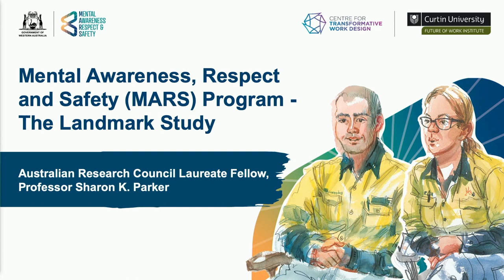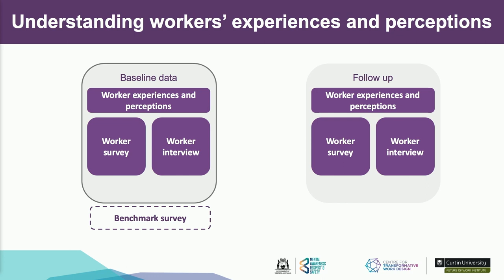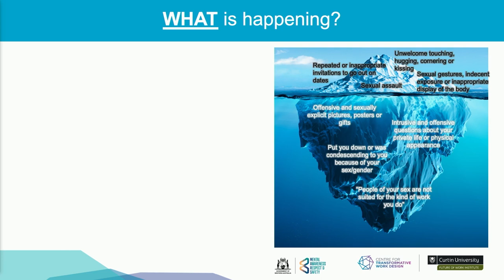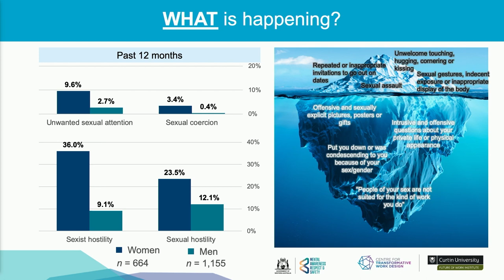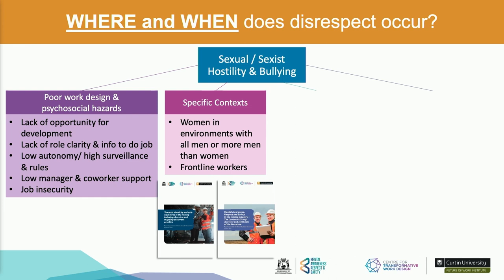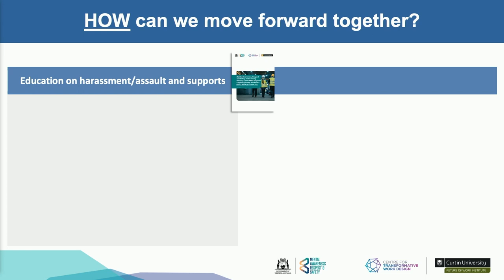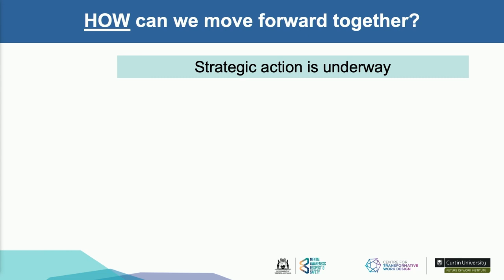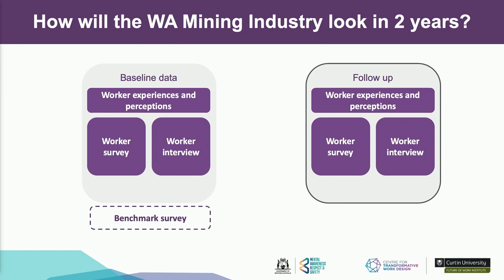Professor Sharon Parker - Industry Landmark Study Update